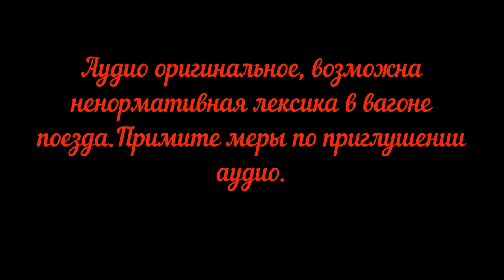Россия из окна поезда Тюмень Пермь Серия 2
Видео  из окна поезда для простого просмотра